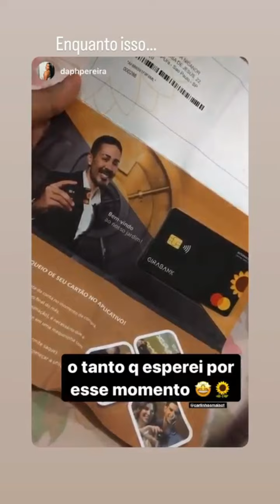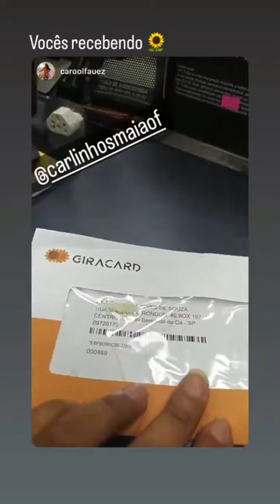É GOLPE! | CARLINHOS MAIA ESTÁ PREOCUPADO, NÃO CAIAM NESSA! 😲😲